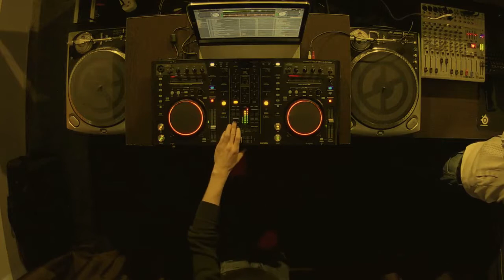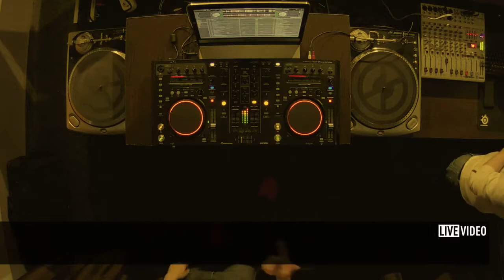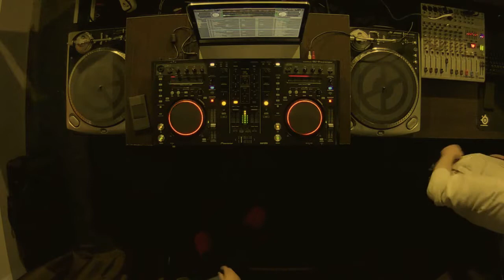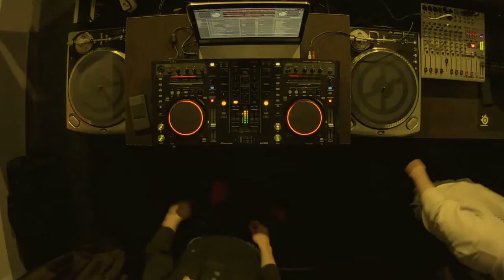Chesnok - Live @ Integration, 11th Radio [13.05.2017]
В середине месяца, посчастливилось заехать к ребятам на радио и поиграть в живую темную и минималистичную сторону Drum'n'Bass'а.

Tracklist:

01 - Pessimist & Understate - The Mantra [Cylon Recordings, CYLLP001D,2015]
02 - Ruffhouse & Clarity - Aphasia [Modulations,MODULE015, 2013]
03 - Tom Small feat. Kryptomedic - Streets Raging [Intelligent Recordings, INTLG059, 2013]
04 - Hysee - Macerate [Convict Digital, CONDIG005, 2013]
05 - Talabun - Mother Earth [Onset Audio, OA081, 2016]
06 - Mental Forces - Drama Dub (J.Robinson Remix) [Free Tune, 2013]
07 - Pessimist - BOA [Free Tune, 2014]
08 - Out Of Fuel - Harsh Reality [Translation Recordings, TRNSLDIGI033, 2016]
09 - Dabs feat. MC Kwality - Stentah [Horizons Music, HZN076, 2014]
10 - The Untouchables feat. Loxy - X-Gene [Samurai Music, SMDE002, 2016]
11 - Duckem feat. Talabun - Resistance [Biosphere Records, BSP004, 2014]
12 - Vromm - The Key [ThirtyOne Recordings, 31RSFB001, 2014]
13 - Consequence, Loxy & Resound - Project No Name [Samurai Horo, HORO010D, 2013]
14 - J:Kenzo feat. Collinjah - Straight Defeat (Jubei Remix) [Artikal Music UK, ARTKL017, 2015]
15 - The Untouchables - Curse Of The Mutants [Cylon Recordings, CYLLP001D,2015]
16 - Shu & Ziplokk feat. Talabun - Who Are We [Free Tune, 2015]
17 - Jaydrop & Blanka - Shima [Free Tune, 2015]
18 - Rune, Kaiza & Elok feat. Kryptomedic MC - Judgement Day [Structured Music, STRUCTURE011, 2014]
19 - Ruffhouse - Straight 9's [Samurai Music, SMG003, 2015]
20 - Digital Monk feat. Talabun - Conjure (Original Mix) [Audio Theory Records, ATR022, 2014]
21 - Autorun & Iaco feat. Talabun - Elements [Sickbrain Music, SICKBDIG014, 2014]